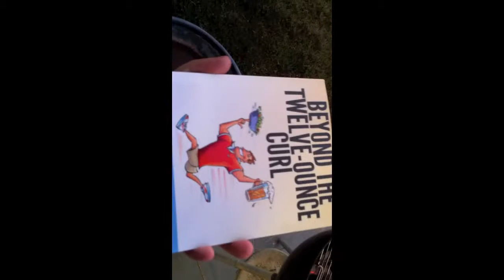Thank You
Cheers Enjoy your Beer